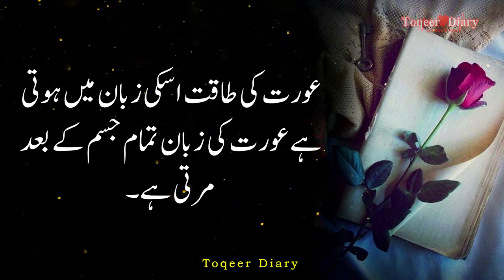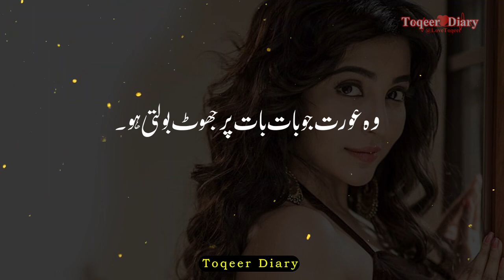2022 Main Bewafa Aurat Ki 7 Nishaniyan Pehchan | Famous urdu Quotes | Toqeer Diary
Presents by Toqeer Diary.

Note : All copyright are reserved by Toqeer Diary, So don,t re-upload.If anyone try to use our content when they will face strike.

We are constantly working hard on making the (Toqeer Diary ) better and more entertaining for you.We need your constant support to get going.Please feel free to comment box for any queries/suggestions/problems or if you just want to say hello.We would love to hear from you.If you have enjoyed video, do not forget to SUBSCRIBE on YouTube and share among your friends.

Toqeer Diary